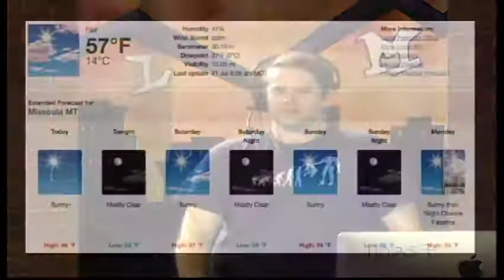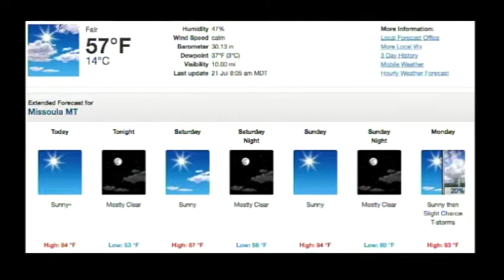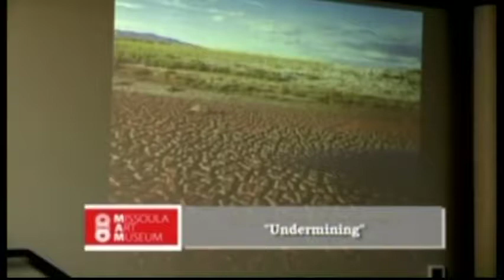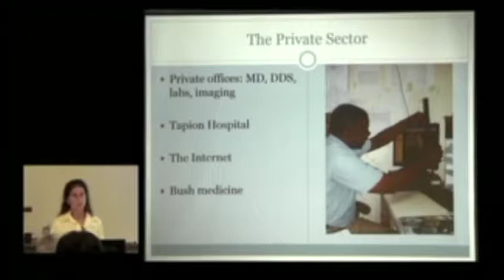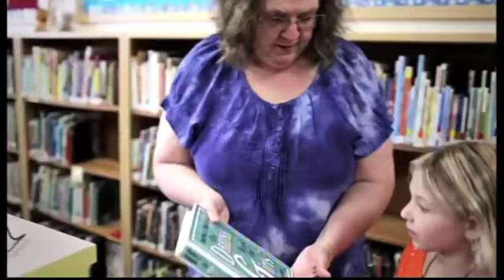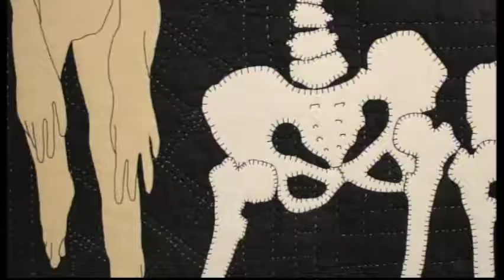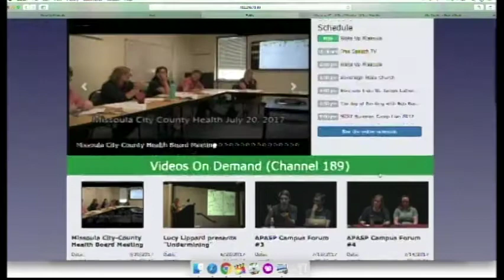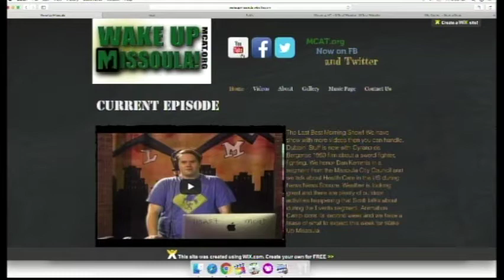Wake Up Missoula 07-21-2017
The Last Best Morning Show! we have a special musical guest for you today and we got plenty of news related to Forest Service. We have a Summer Series short by the kids from Animation Camp. Pre-Critic talks about upcoming movies. The city talks about snow plowing problems. We have all that with new programs and events to get you out and about throughout the weekend.